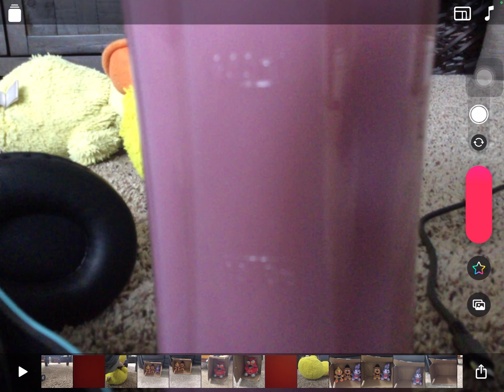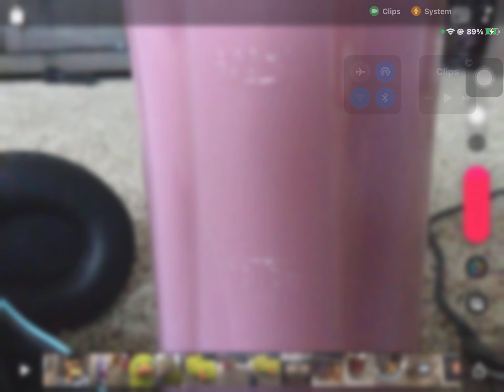Full FNAF at ducks!